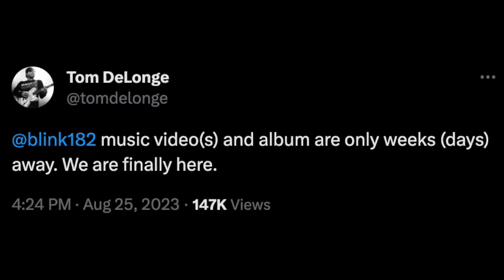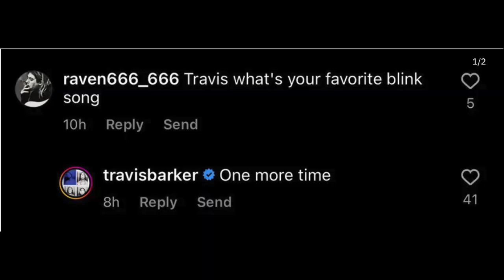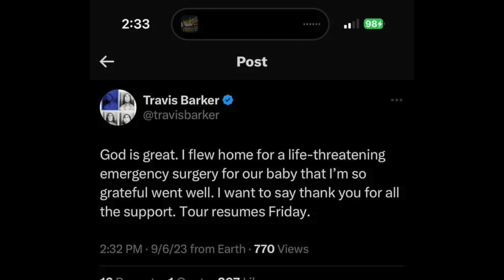blink-182 new songs, latest on new album, and Kourtney Kardashian Barker Pregnancy Update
I go over the latest blink-182 new album information.